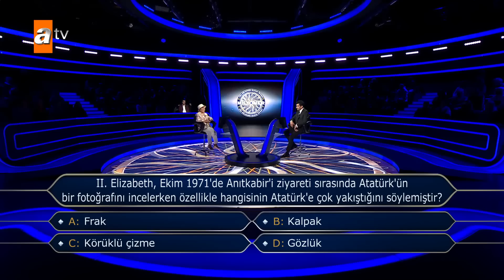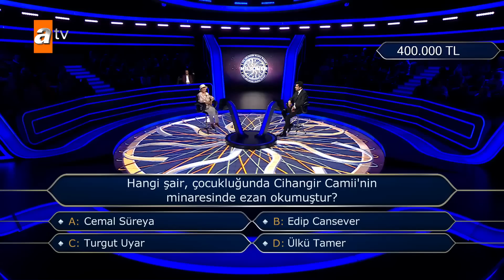Yarışmacımız 200 bin TL değerindeki soruyu açtırdı - Kim Milyoner Olmak İster? 1032. Bölüm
Hangi şair, çocukluğunda Cihangir Camii'nin minaresinde ezan okumuştur?